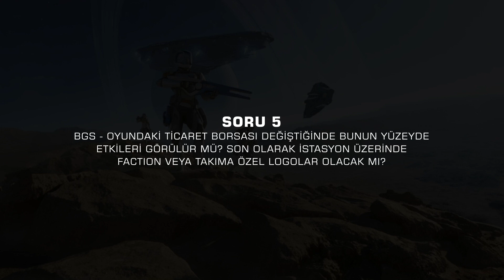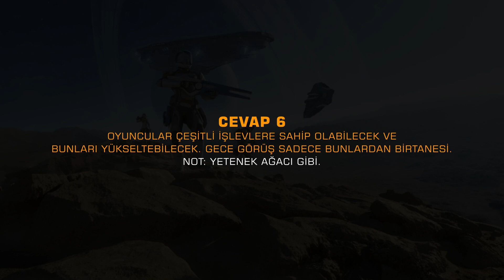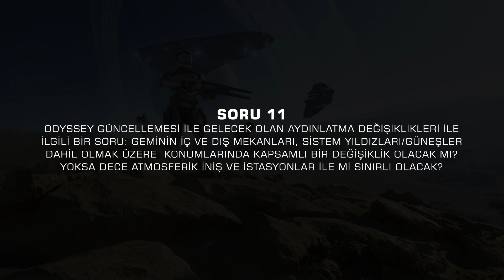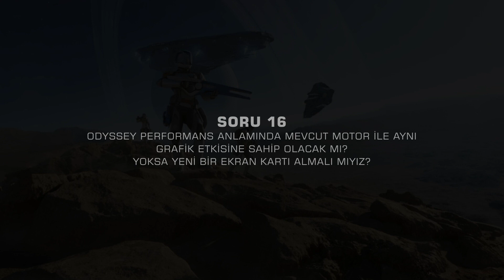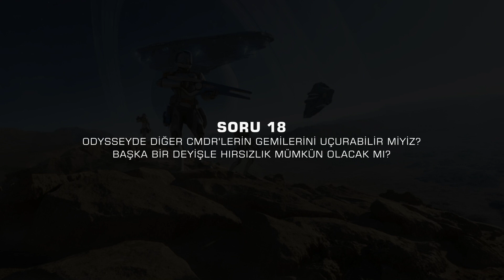28 Soru ve 28 Cevap! - Elite Dangerous Odyssey - Türkçe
ABONELİĞİNİZE İHTİYACIM VAR, DESTEK OLURSANIZ ÇOK SEVİNİRİM.

Bugün sizlere Frontier tarafından yanıtlanan soruları hazırladım.